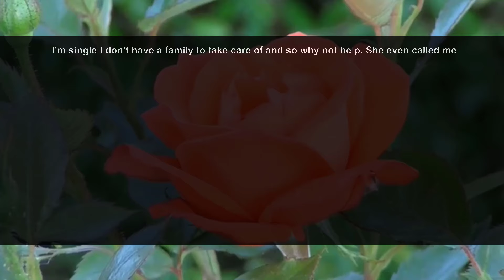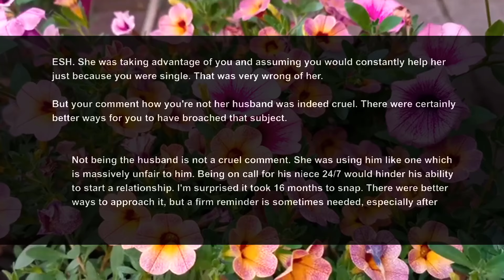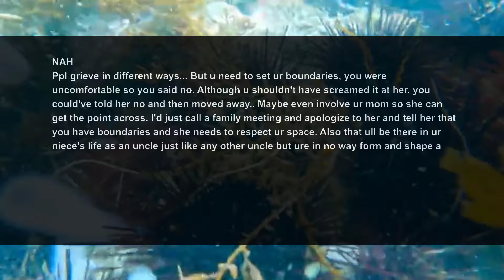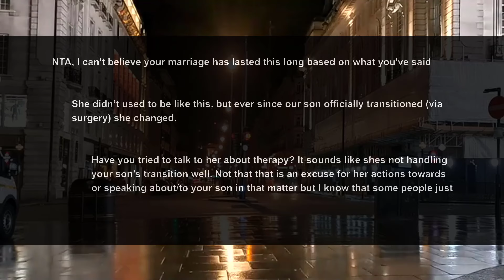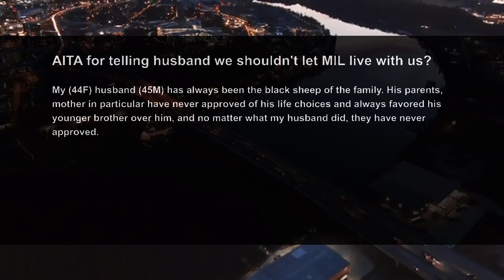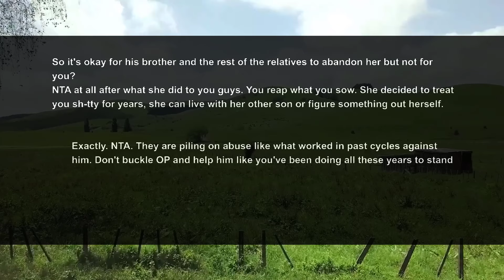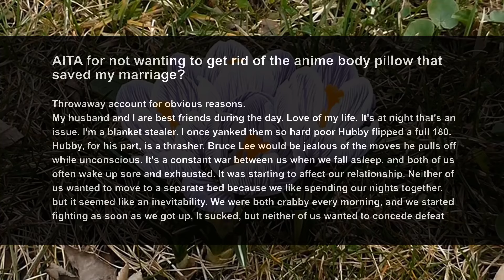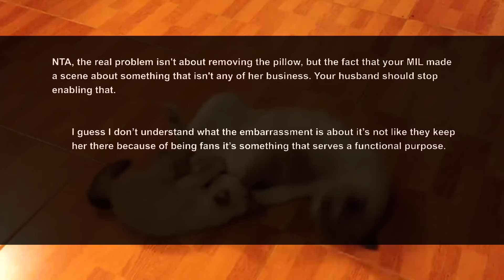Sister In Law Considers Me As My Dead Brother's Replacement Cause I'm Single ~ Owe Her AITA